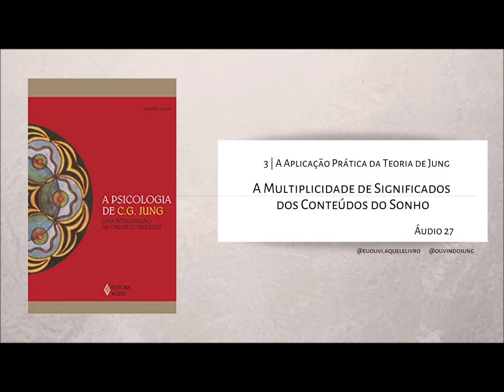Áudio 27 | A Multiplicidade de Significados dos Conteúdos do Sonho | A Psicologia de Carl G Jung